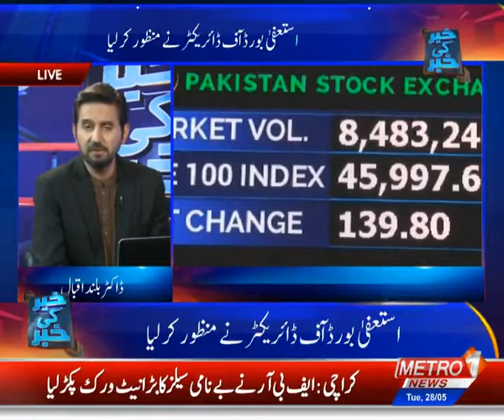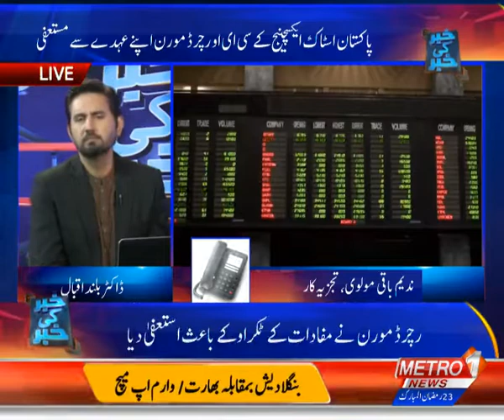Public In Trouble | PTA Controversy | Nashwa Case | KHABAR KI KHABAR 28 May 2019